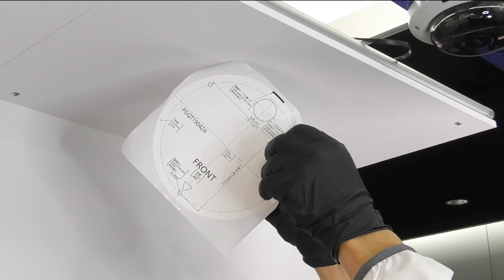i-PRO PTZ camera “WV-U65302-Z2, WV-U65301-Z1” – Ceiling surface mount installation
[Contents]
0:10  Simple installation without using multi-cable or microSD card
1:36  Advanced installation with using microSD card or without using pigtail cable

Related technical information

Other information